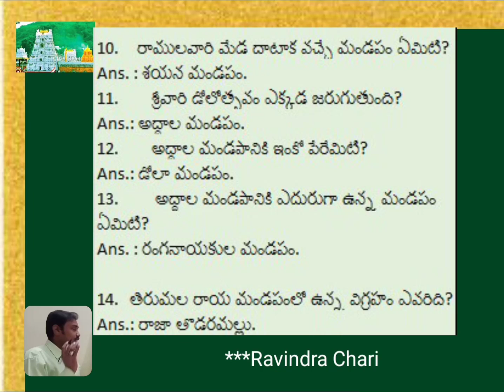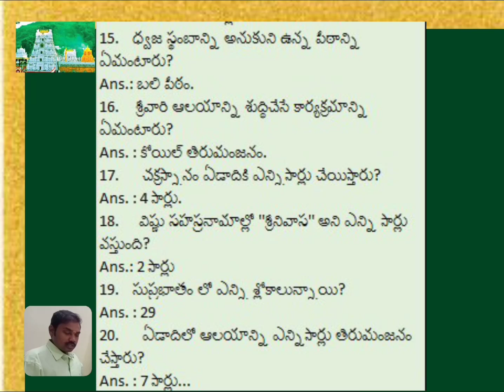🕉️🙏 Tirumala Tirupathi 🕉️🙏☀️, APPSC, TSPSC, ENDOWMENT GRADE-3, HINDU PHILOSOPHY AND TEMPLE SYSTEM,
Quiz-, Tirumala Tirupathi, 🕉️, APPSC, TSPSC, ENDOWMENT GRADE-3, HINDU PHILOSOPHY AND TEMPLE SYSTEM, RAVINDRA CHARI, ENDOWMENT BOARD, HINDU mythology, Ravindra Chary, ravindrachary, Group-2, Group 1, Group -IV, other competitive exams also usefull, Junior assistant, RAVINDRA CHARI